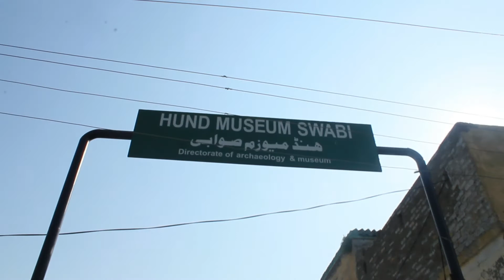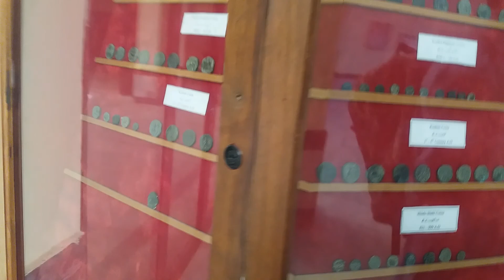Pakistani vlog Hund Museum Swabi KPK Shafqat ali vlogs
Music
Track 1